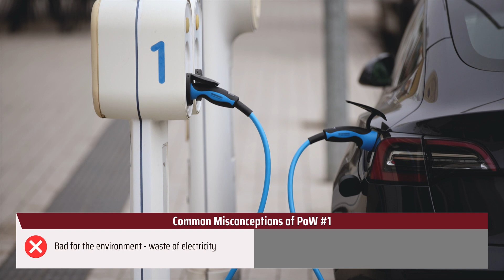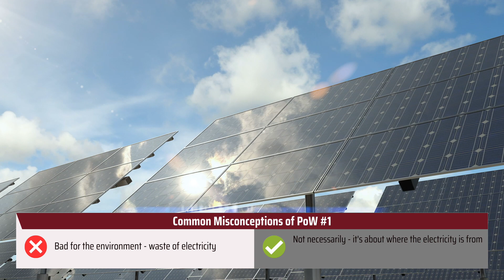The Importance of Proof of Work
Reuben talks about the importance of proof of work and dispels common misconceptions about it.